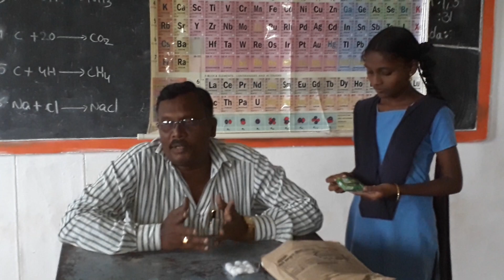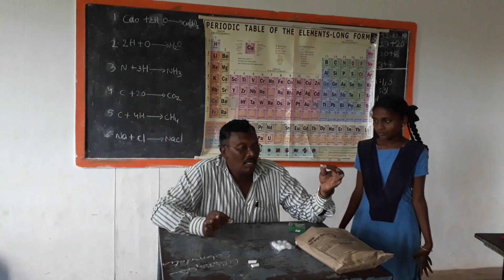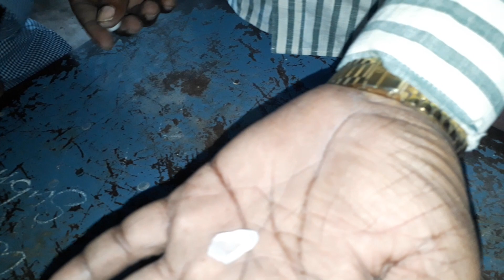A SIMPLE ACTIVITY ABOUT ON *SUBMILATION* ..(*ఉత్పతనము*...వివరించుటలో సులువైన ఒక చిన్న కృత్యము)